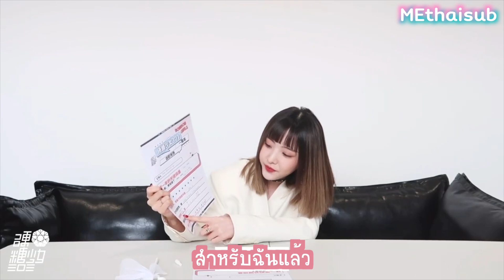(ซับไทย) เนเน่เดบิวต์ครบ 1 ปีแล้ว🎉